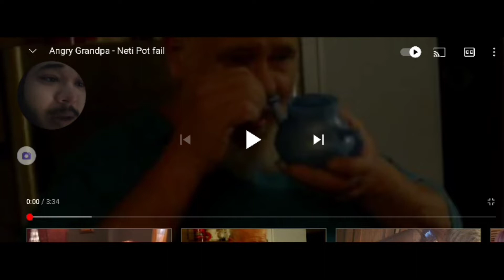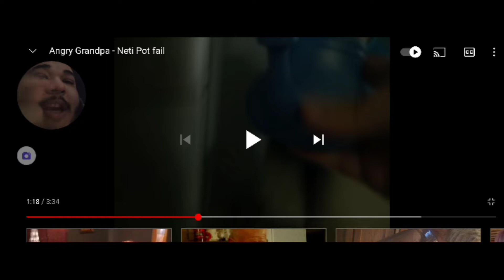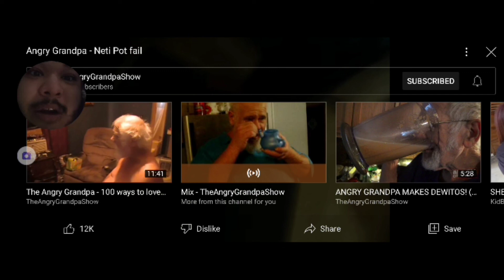AngryGrandpa NETI POT FAIL REACTION